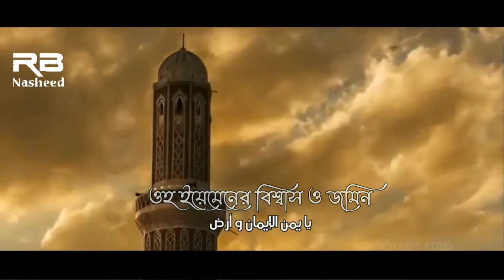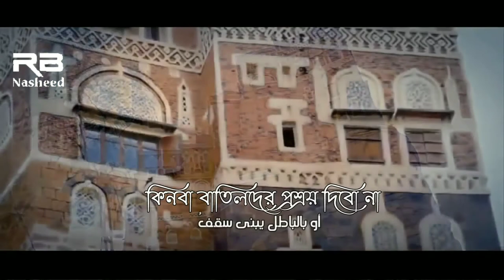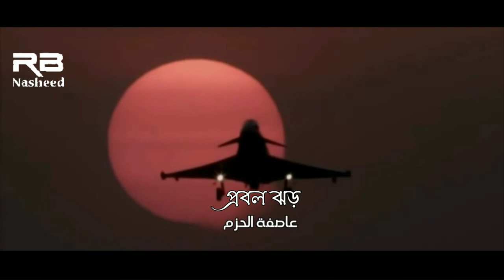Asifatul Hazm || bangla subtitle Nasheed || عاصفة الحزم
Nasheed: عاصفة الحزم
Bangla Substitute: RB Nasheed